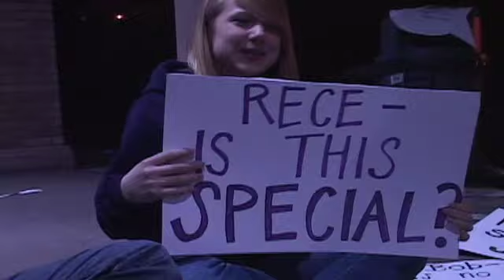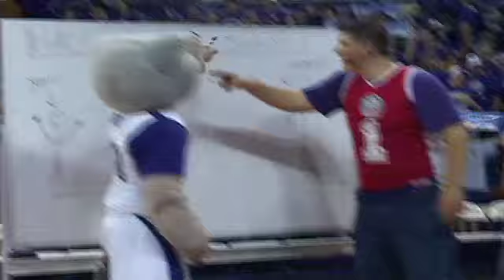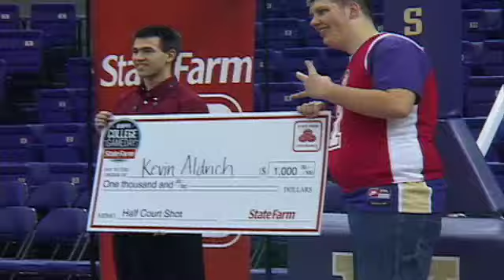An inside look at ESPN's College GameDay at UW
ESPN College GameDay taped its show at the University of Washington on Saturday, February 20th 2010.  The Daily's WebCast reporters had behind the scene's access to the event.  Edited by Andrew Mitrak.
Can also be viewed at ESPN.com